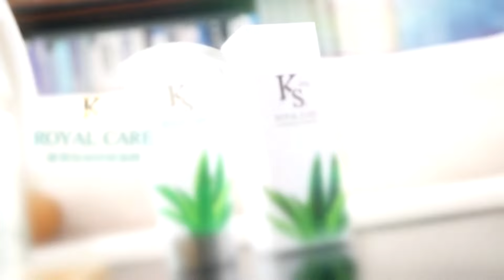黃珊珊"停權不開除"幕後原因?民眾黨前黨員張益贍直言"為保柯文哲"